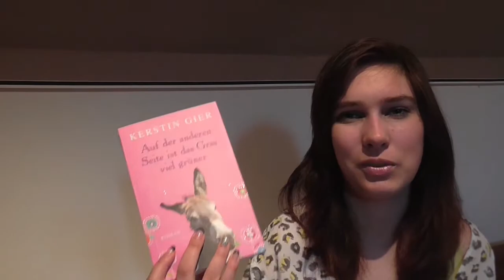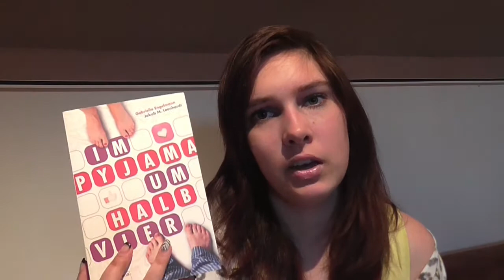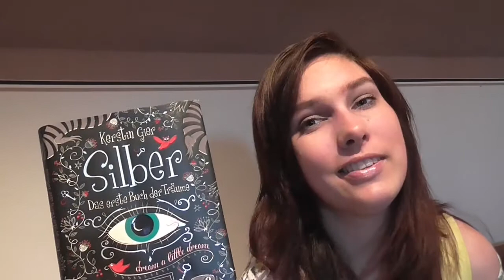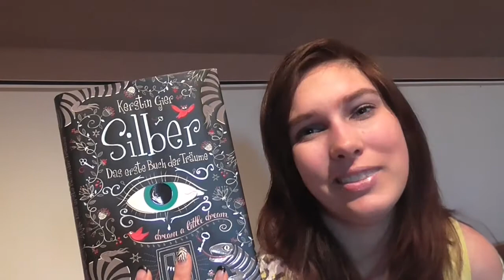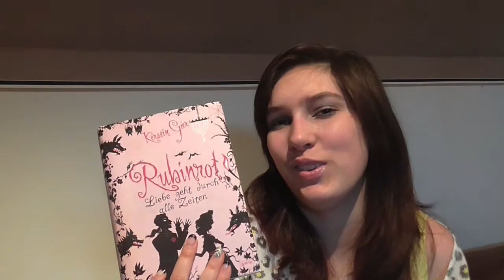TAG | Dein Youtube Name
Erwähnte Bücher:

Auf der anderen Seite ist das Gras viel Grüner
Nach dem Sommer
Night School 1
Im Pyjama um halb 4
Silber 1
Im Zwielicht
das Labyrinth erwacht
Die Bestimmung
Der Erdbeerpflücker